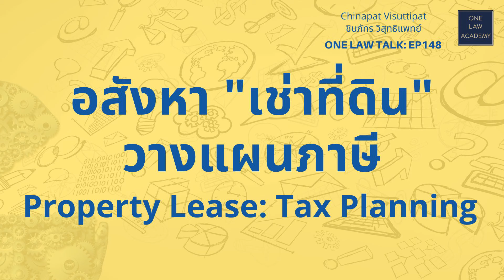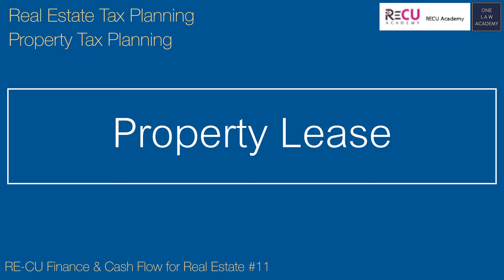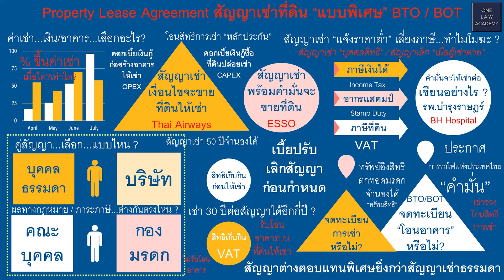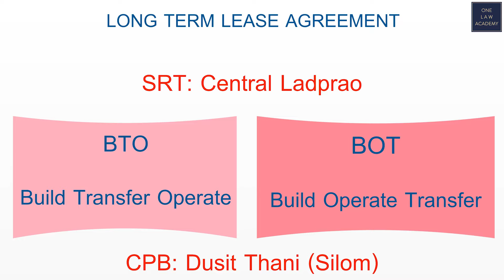อสังหา "เช่าที่ดิน" วางแผนภาษีProperty Lease: Tax Planning ONE Law Talk EP148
อสังหา "เช่าที่ดิน" วางแผนภาษี
Property Lease: Tax Planning
ตอน 7/10